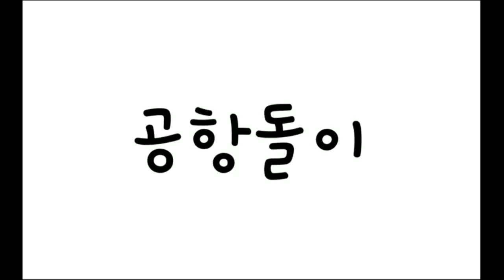2021년 9월 3주차 구내식당 점심메뉴입니당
2021년 9월 3주차 구내식당 점심메뉴입니당
구내식당에서 맛잇는 점심한끼 해결했네용~^^